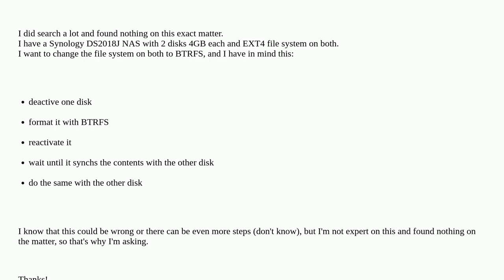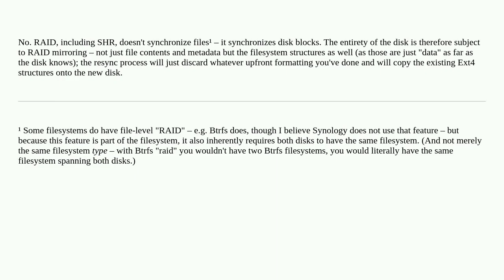Can Synology Hidrid RAID (SHR) be composed of 2 disks with different file-systems?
A special thanks goes out to the community

  raid filesystems synology